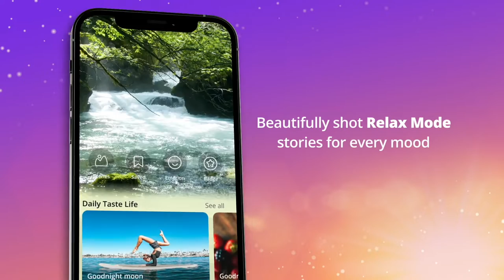EASY Zucchini Recipes | Stuffed Zucchini Boats & Zucchini Pancakes • TasteLife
TasteLife | ASMR, Relax, Cooking, Music

If you are looking for better sleep or relaxation, our ASMR and cooking videos are as relaxing for the ears and eyes, as pleasing it seems to the tastebuds.

TasteLife is a one-of-a-kind mobile app which creates a wellness & mindfulness community where the foodies and wellness enthusiasts can explore authentic food, relax videos, music, movies & shows, and so on.